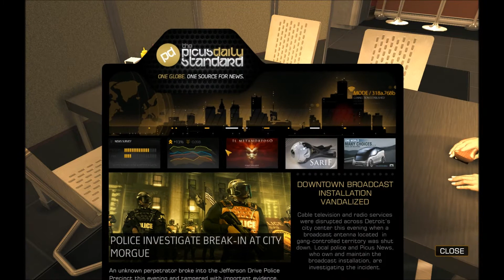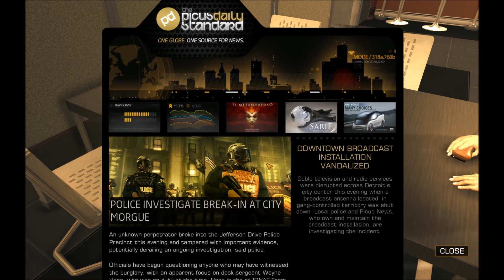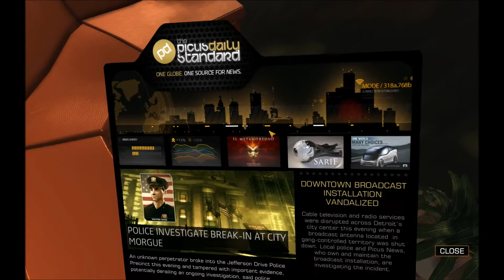Josiah Plays! - Deus Ex: Human Revolution - [Blind] - [1080p] - Part 141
Welcome to my seventh Let's Play series, in which I'll be playing and commentating on the hybrid action role-playing game, first-person and third-person shooter, and stealth game Deus Ex: Human Revolution, by Eidos Montreal.  This will be a full, uncut, blind playthrough, on the "Give Me A Challenge" (medium) difficulty setting.

I'm playing with all graphics settings maxed out, at 1680x1050 resolution, and the videos are encoded/uploaded at 1080p quality.  Fraps was used for all recording, and Windows Live Movie Maker to make the final videos for uploading.